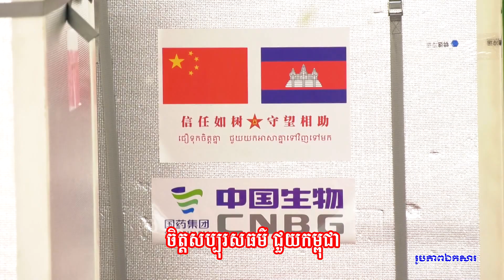មានវ៉ាក់សាំង មានពន្លឺ||សុន ចាន់ថន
បទ ៖ មានវ៉ាក់សាំង មានពន្លឺ
លំនាំបទប្រពៃណី ៖ ផាត់ពពក
ច្រៀងដោយ ៖ អ្នកនាង សុន ចាន់ថន
និពន្ធទំនុកតាមលំនាំដើម ៖ ឯកឧត្តម ទូច លាង
បច្ចេកទេសសំឡេង ៖ លោក ស៊ីវ សុខខឿន
ចងក្រងឯកសារ ៖ លោក ហុង ប៊ុនណា
កាត់តវីដេអូ ៖ លោក ឈុន សៅរិទ្ធ
ដឹកនាំផលិតនិងគ្រប់គ្រងខ្លឹមសារ ៖ ឯកឧត្តម អេង កេងឈុន